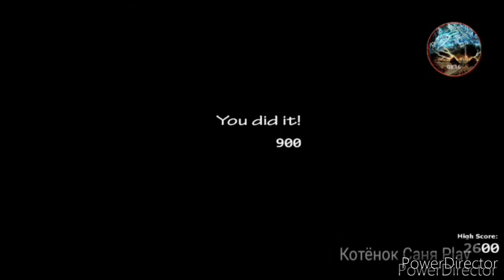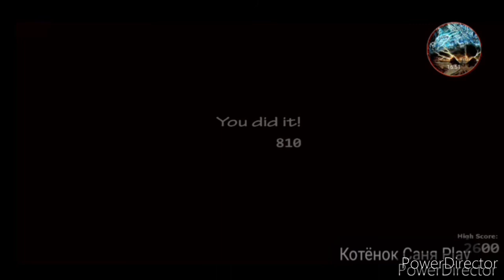Фнаф7 Челленджи ночь леди 2 и и страшные царапки#5#FNAF7